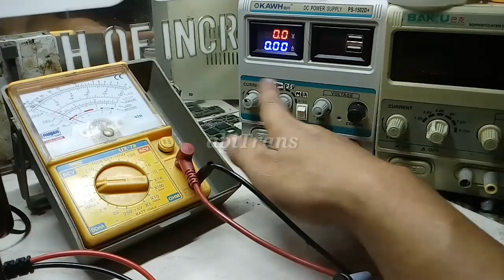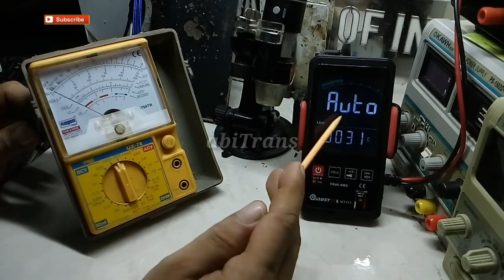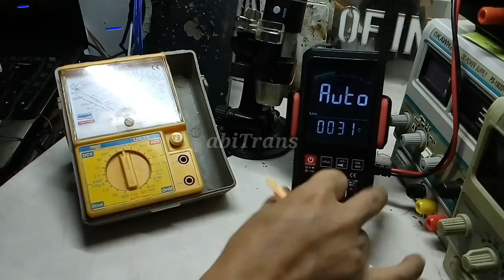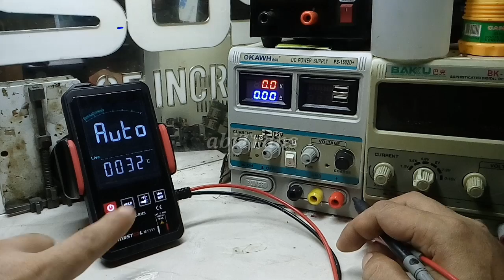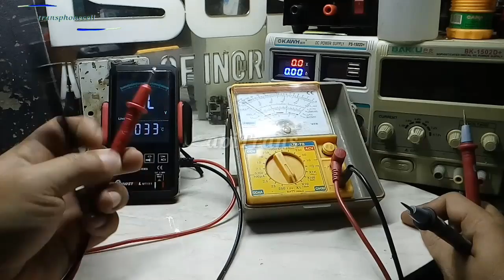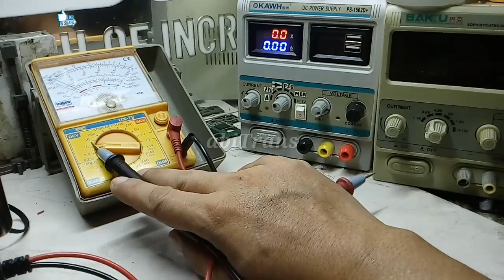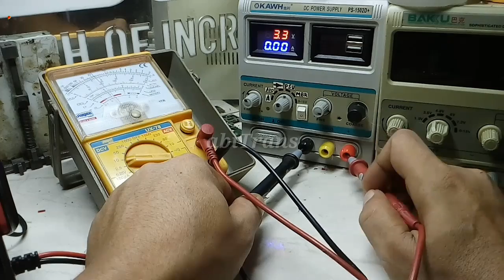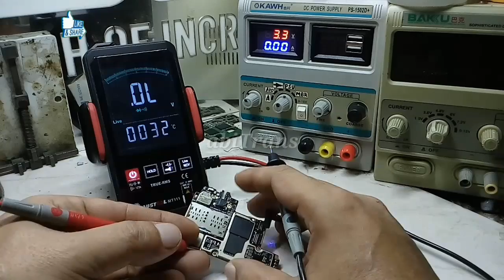Setelah nonton pasti paham,..|Seperti ini perbedaa AVOMETER Digital & Analog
Ini adalah cara membedakan penepatan prop,Seperti ini perbedaan cara penepatan prop avometer Digital & Analog pada pengukuran  nilai Hambatan